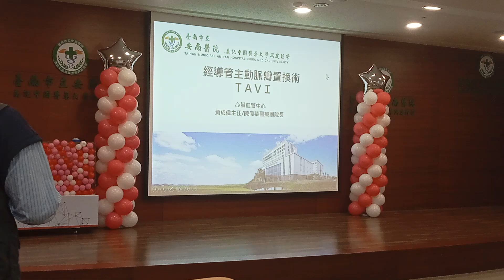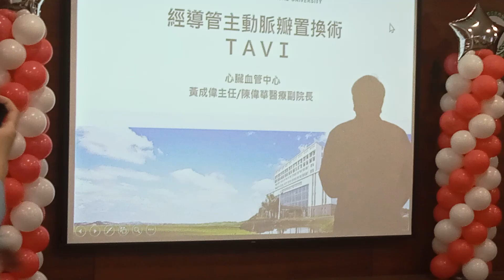副市長致詞、院長致詞|TAVI經導管主動瓣植入術 執行成果發表※主講：醫療副院長陳偉華、心導管室主任黃成偉※特邀貴賓：副市長趙卿惠、衛生局副局長黃文正、衛生局醫事科股長葉雀惠